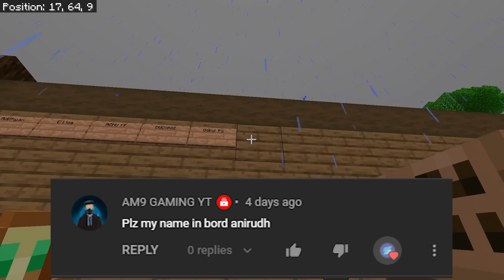LP EP20: PILLAGER RAID! WORLD DOWNLOAD!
ഈ സീരീസ് തുടക്കംമുതൽ കാണുവാൻ ഈ പ്ലേയ്‌ലിസ്റിൽ ക്ലിക്ക് ചെയ്യൂ

World Download 1.17.30

എന്റെ പോലുള്ള വേൾഡ് നിങ്ങള്ക്ക് കിട്ടുവാൻ ഈ സീഡ് use ചെയ്യൂ...
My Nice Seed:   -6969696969